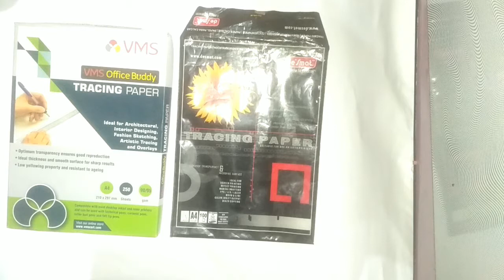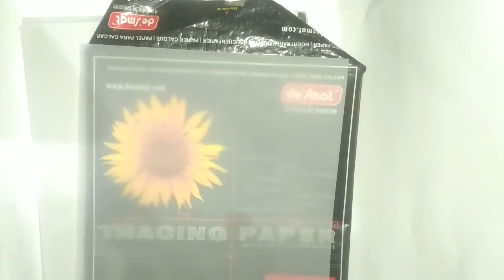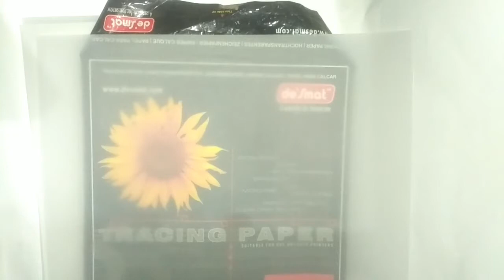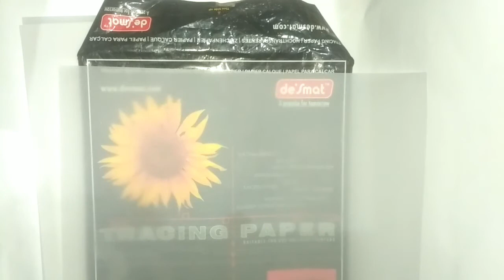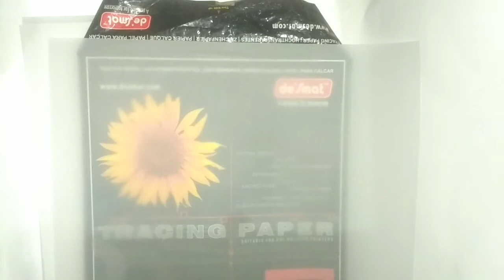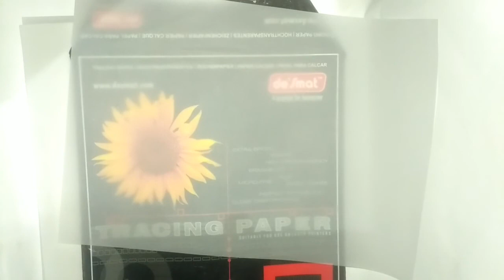TRACING PAPER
Tracing  paper is paper made to have low opacity, allowingugh. It was originally developed for architects and design engineers to create drawings that could be copied precisely using the diazo copy process;[citation needed] it then found many other uses. The original use for drawing and tracing was largely superseded by technologies that do not require diazo copying or manual copying (by tracing) of drawings.

The transparency of tracing paper is achieved by careful selection of the raw materials and the process used to create transparency. Cellulose fibre forms the basis of the paper, usually from wood species but also from cotton fibre. Often, paper contains other filler materials to enhance opacity and print quality. For tracing or translucent paper, it is necessary to remove any material which obstructs the transmission of light.

Description

Tracing paper is paper made to have low opacity, allowing light to pass through. It is named as such for its ability for an image to be traced onto it. It was originally developed for architects and design engineers to create drawings which could be copied precisely using the diazo copy process.

When tracing paper is placed onto a picture, the picture is easily visible through the paper. Thus, it becomes easy to find edges in the picture and trace the image onto the tracing paper. Pure cellulose fiber is translucent, and it is the air trapped between fibers that makes paper opaque and look white.[1] If the fibers are refined and beaten until all the air is taken out, then the resulting sheet will be translucent. Translucent papers are dense and contain up to 10% moisture at 50% humidity.

Production

Tracing paper is usually made from sulfite pulp by reducing the fibres to a state of fine subdivision and hydrolysing them by very prolonged beating in water.

There are three main processes to manufacture this type of paper, as follows:

Through mechanical ‘refining’ of the cellulose fibre to create a fibre which is highly fibrillated and gelatinous, so that in forming the sheet of paper, virtually all air is excluded from the internal structure of the paper. This method produces a very translucent and even looking paper over a range of areal densities from 42 to over 280 g/m2.By making a ‘normal’ sheet of paper and then filling the spaces between the fibres with a material that has the same refractive index as the cellulose. This was a common process adopted in the USA. The product was frequently called Vellum, although this terminology can refer to a wider range of special papers. Due to the relatively high cost, this method of manufacture has largely disappeared.As with 2, by making a normal sheet of paper, which is followed by immersing uncut and unloaded paper of good quality in sulfuric acid for a few seconds. The acid converts some of the cellulose into amyloid form having a gelatinous and impermeable character. When the treated paper is thoroughly washed and dried, the resultant product is much stronger than the original paper. Tracing paper is resistant to oil, grease and to a large extent impervious to water and gas.

The sizing in production will determine whether it is for laser printer or inkjet/offset printing.

Tracing paper may be uncoated or coated.Natural tracing paper for laser printing is usually uncoated.

The HS code for tracing paper is 4806.30.

Tracing paper can be recycled and also can be made from up to 30% recycled fibre.